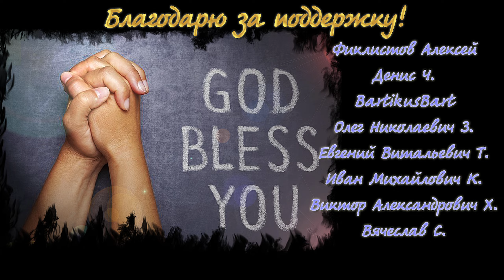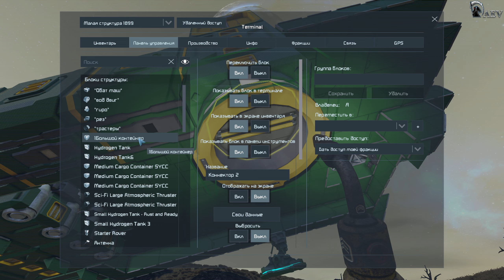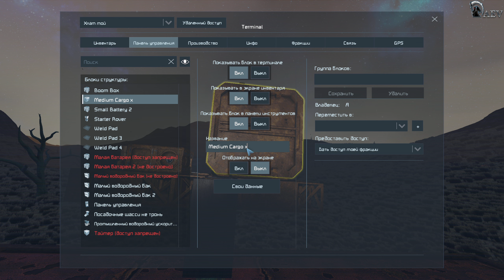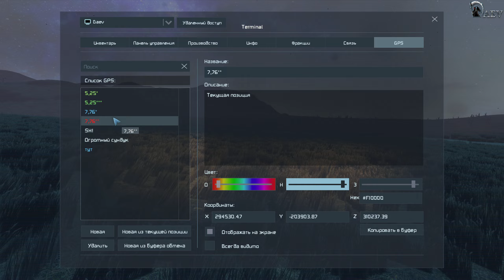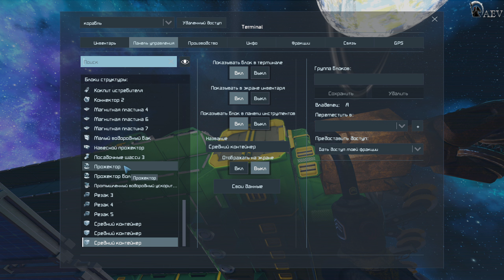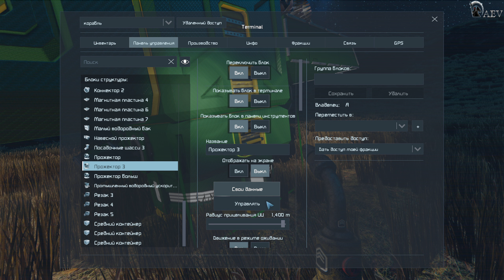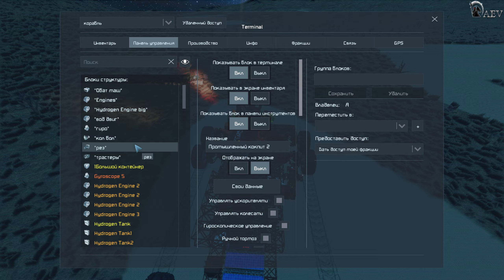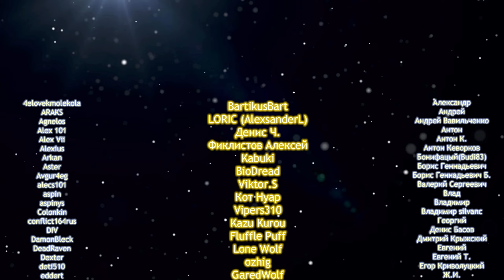Space Engineers🪐 №31 Scrapyard - Scenario🚧Сценарий Свалка!